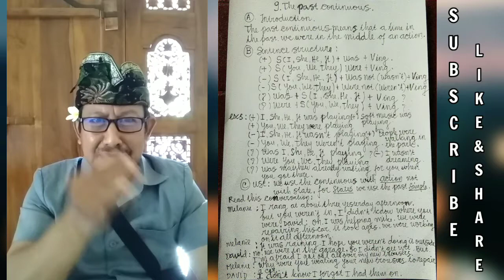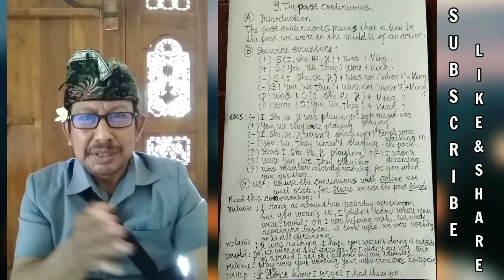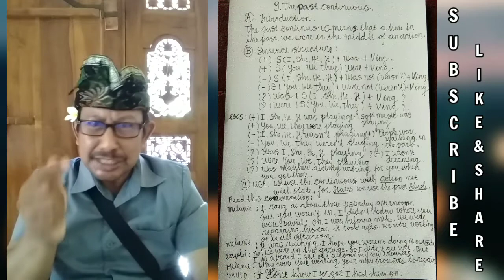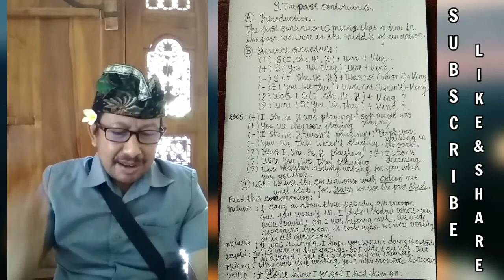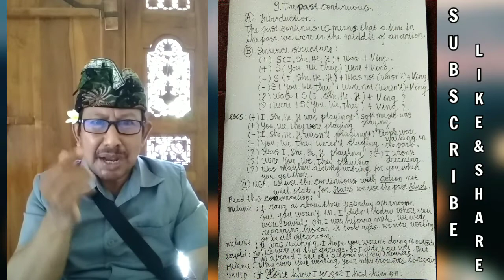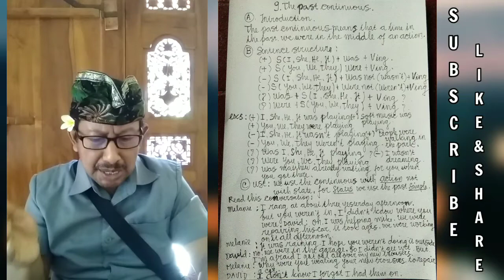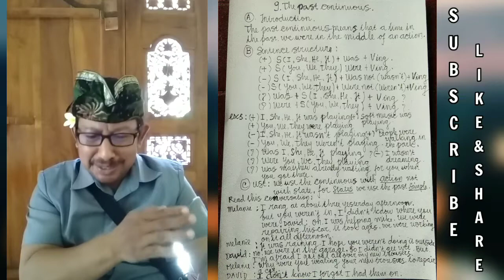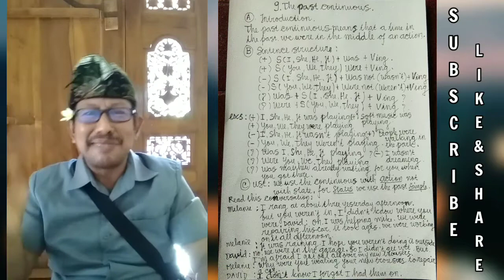Edukasi Grammar dan Pengucapan Bahasa Inggris : The Past Continuous. Level 9